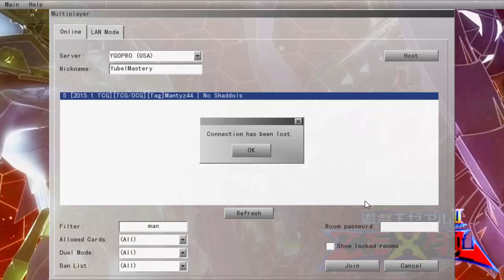Daily Duels Episode 578: Tagging with Tiago Part 52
Monday - Trains
Tuesday - Satellaknight
Wednesday - Qliphort
Thursday - Burning Abyss
Friday - Volcanics
Saturday - Heraldics
Sunday - Normal Pendulum